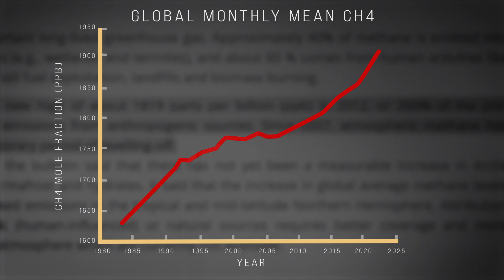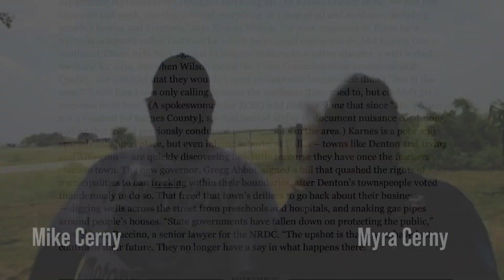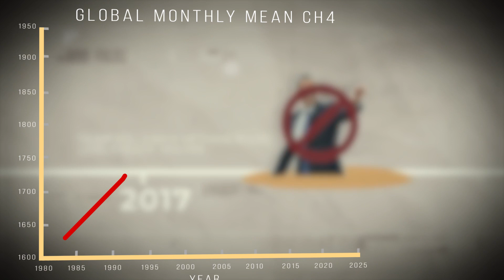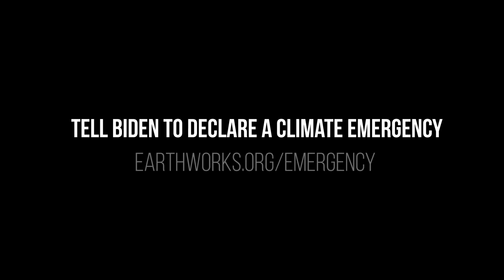Marathon Oil's Pollution Marathon in the Texas Eagle Ford Shale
For the past decade Earthworks has witnessed and recorded Marathon Oil sites failing to minimize the amount of toxic pollutants they release into the air which endangers workers, residents, and the climate. Even after Earthworks submitted 17 different complaints to the Texas Commission on Environmental Quality (TCEQ) after 60 site visits to Marathon facilities across the Eagle Ford Shale, this trend of ignored emissions unfortunately continues. Based on TCEQ’s Notice of Violation database, Marathon has received more than 300 violations from TCEQ over the past seven years, but only two of those violations have resulted in an administrative order and subsequent fine. That means that only about 1 percent of the sites cited by TCEQ actually received administrative orders and fines.

The Texas Field Team at Earthworks visits oil and gas fields with optical gas imaging technology that makes invisible climate pollution visible. This includes methane, which is the second-largest contributor to global warming after carbon dioxide.

To protect billions of people from the immediate risks of climate change, science tells us the world needs to end all new investment in oil and gas by 2021. But in Texas, the #1 producer of oil and gas in the United States, the fossil fuel industry is planning more production than ever before.

About Earthworks: Earthworks is dedicated to protecting communities and the environment from the adverse impacts of mineral and energy development while seeking sustainable solutions.